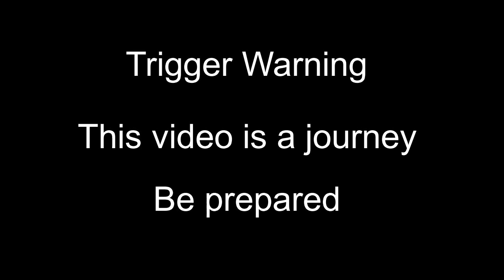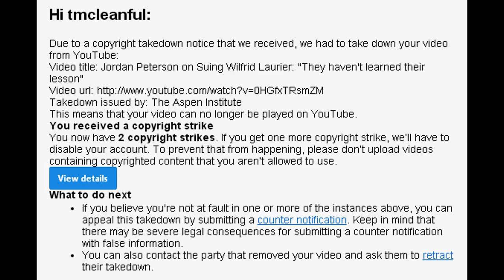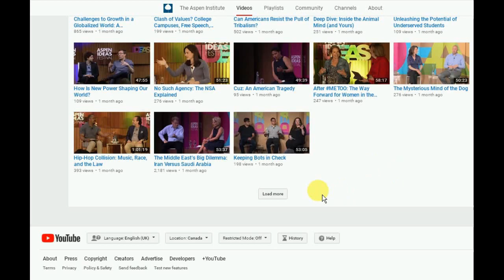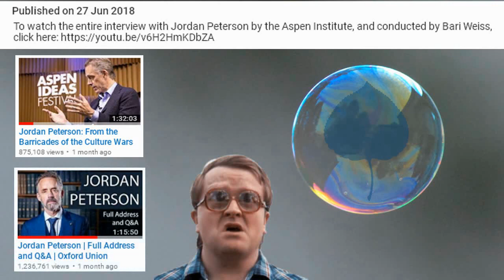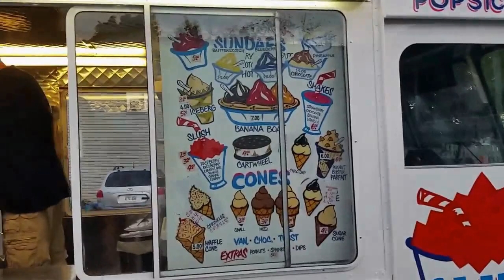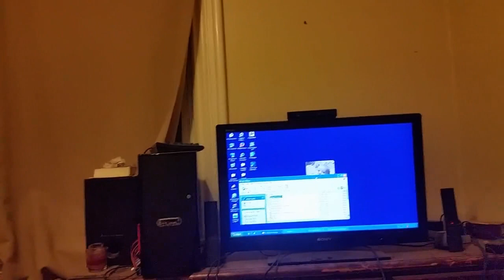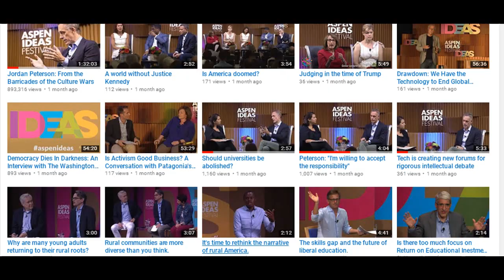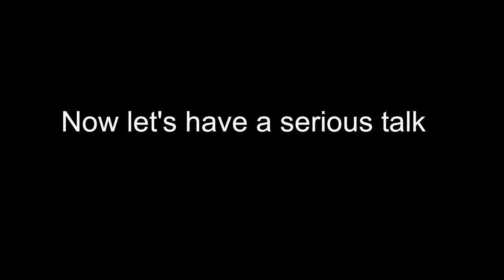Jordan Peterson, the Aspen Institute, Lindsay Shepherd, and My Copyright Nightmare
EXCELSIOR! This channel rarely disputes content claims, and always attributes while offering the additional courtesy of a linking end card. This channel publishes newsworthy events, as well as commentary, comedy, and artistic videos. If you feel that I'm unfairly infringing on your copyright, contact Ben directly via email so that we can discuss your concern. Stay tuned for a follow up video that will take you behind the scenes into my YouTube video manager where I will show you the various kinds of videos I publish, the various agreements with other content creators and license owners and how they shift over time, and many other interesting things.

We are making such material available for the purposes of education, criticism, comment, review and/or news reporting which constitute the fair use of any such copyrighted material as provided for in section 107 of the US Copyright Law. Not withstanding the provisions of sections 106 and 106A, the fair use of a copyrighted work for purposes such as criticism, comment, review and news reporting is not an infringement of copyright. In addition this video is a transformative work intended to educate. Any video or sound clips included are just small portions of the original copyrighted works.